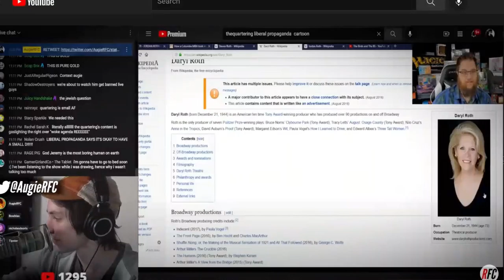"holla at ya boy daryl"